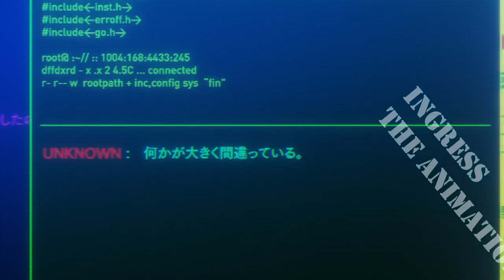Estrenos Netflix Abril 2019 (Latinoamérica y Argentina)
Hoy les traigo las películas y series que se agregan a Netflix este mes de abril 2019.

EL VIDEO NO TIENE SPOILERS.